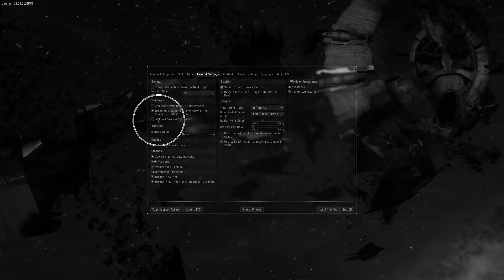How To Disable Lock Windows When Pinned In EVE Online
Linnet's How To Eve Online Ascension